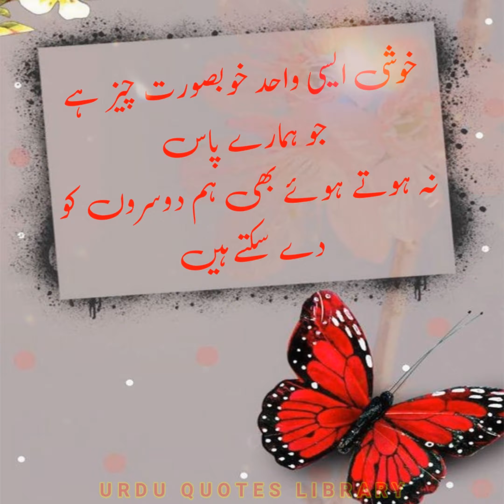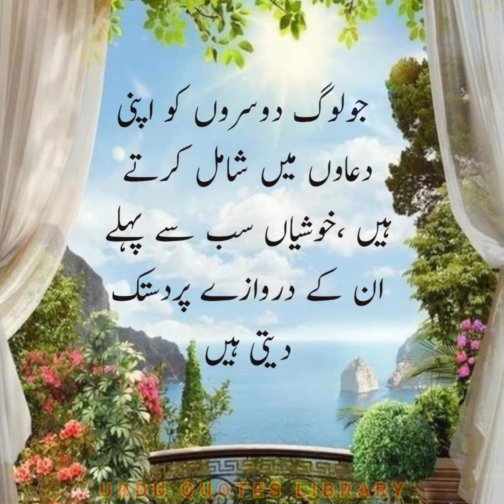Motivational and Heart Touching Urdu Quotes | Best Friends WhatsApp Status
shayari
best friend
urdu shayari
dosti shayari
best friend shayari
urdu poetry
friend shayari
friendship shayari
dosti ki shayari
friends shayari
dosti par shayari
best friend ke liye shayari
dost par shayari
friend ke liye shayari
shayari dosti
shayari for friends
shayari friend
shayari for best friend
dosti per shayari
best friend par shayari

attitude shayari
sher shayari
best friend shayari girl
urdu mein shayari
shayari urdu